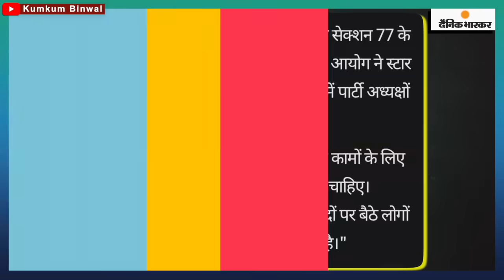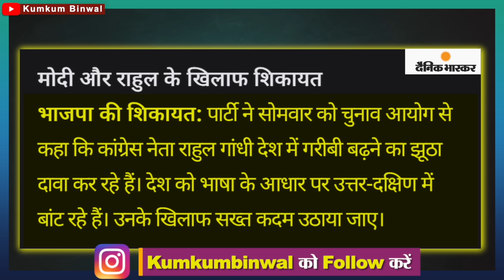Election Commission का पहला Action! Modi के भाषण पर क्या कर डाला?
The Election Commission on Thursday sought answers from the Congress and BJP presidents on the statements of Prime Minister Narendra Modi and Rahul Gandhi. The Commission has sent this notice on the complaints made against the speeches of Modi and Rahul. Kumkum Binwal analysis.